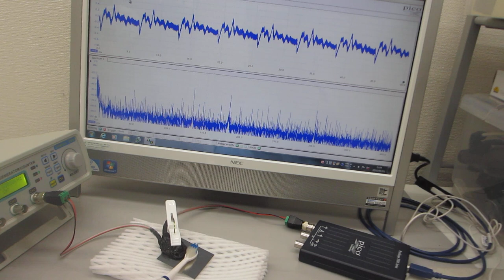超音波プローブの超音波伝搬特性を利用した、表面検査技術（基礎実験）